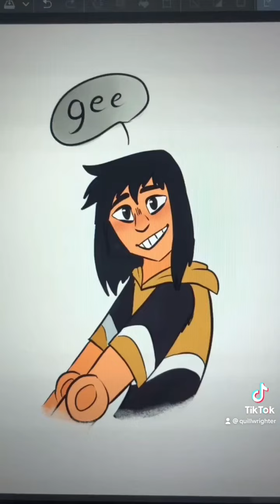Seroiida tik tok compelation 1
It’s a rare pair but a good one.
None of the audio is mine